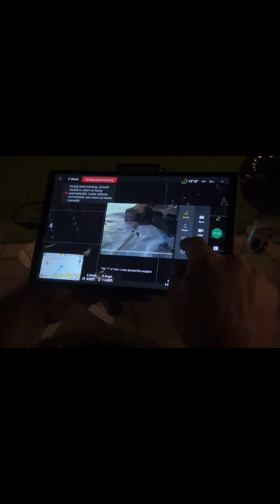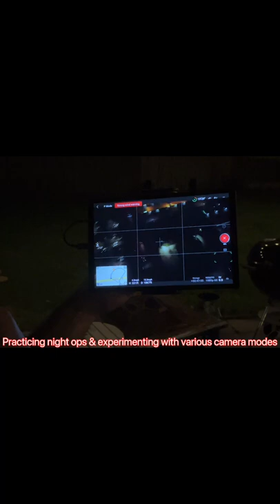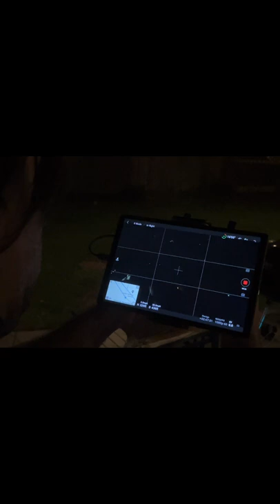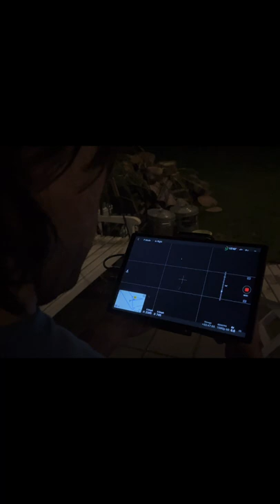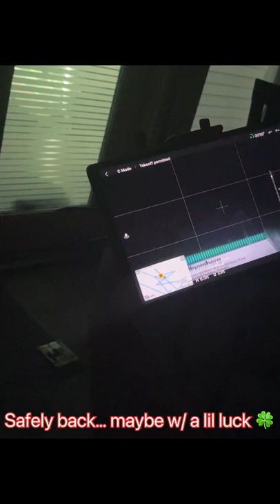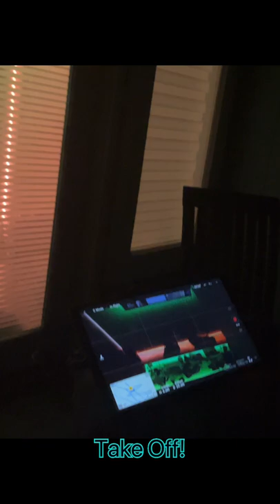night time drone flying - aerial photography at night - storm with lightning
Putting in flight time equals proficiency, both in piloting skills and thus taking good aerial photos and videos. We need to capture footage at all times for some of our projects so practice makes perfect, even when a storm is coming and the wind is a challenge, never mind the lightning with Aaron's determination to capture the footage before the storm hits!

Some of the drones & equipment we've personally used and like;

mini pro 3

Mavic Air 2 Fly More Combo with DJI Smart Controller

LEKUFEE Portable Waterproof Hard Case Compatible with DJI Mavic Mini SE or DJI Mavic Mini

Lekufee Carrying Case Compatible with New DJI Air 2S Drone or DJI Mavic Air 2

STARTRC Drone Landing Pad Pro

Autel Robotics EVO Nano+ Premium Bundle

Autel Robotics EVO 2 Pro Drone 6K HDR Video Rugged Bundle

Fire HD 8 tablet, 8"

Fire HD 10 tablet, 10.1”

Skyreat Antenna Range Extender Yagi-UDA 5.8Ghz Signal Booster

UZOPI Mavic Mini Air Pro Platinum Spark Accessories Tablet Holder – Aluminum

Hanatora Micro-AB to USB C 8.14 Inch Remote Controller Cable for DJI Mavic Mini,Mini SE,Mavic 2 Pro/Zoom,Mavic Air,Mavic Pro Platinum,OTG Nylon Braided Type c Tablet Data Cord (Type-C Connector)

Wondrux Compatible 1FT 90 Degree Micro USB to iOS OTG Data Cable Right Angle Phone Tablet Connector Cord DJI Spark, Mavic Pro, Platinum, Air, 2 Pro

USB C to Lightning Cable TXTECH Type c to Lightning[1.64ft MFi Certified]Supports Power Delivery Charging Data sync Type C Cord Compatible with iPhone